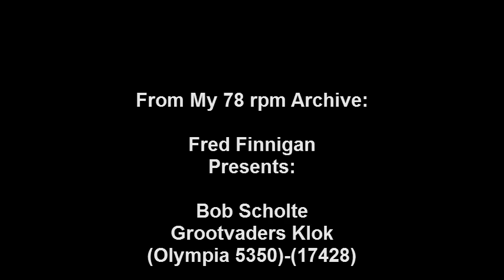Bob Scholte - Grootvaders Klok.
Bob Scholte - Grootvaders Klok(Olympia 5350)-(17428)